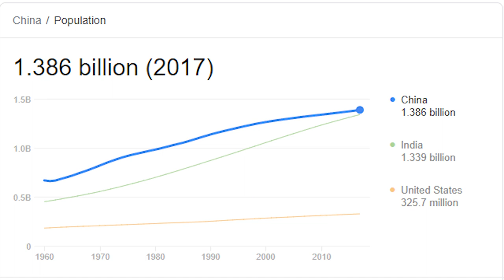Why do chinese eat everything | Exclusive | Space Arc | Sinhala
In this video, we talk about why do Chinese people have a vast range of food tastes.

මේ වීඩියෝ එකෙන් අපි කතාකරන්නෙ ඇයි චීන ජාතිකයන්ට පුළුල් පරාසයක විහිදුනු විවිධ ආහාර රටාවක් තියෙන්නෙ කියලා. කෙටියෙන්ම කිව්වොත් චීන්නුන්ට කොහොමද අපට අප්‍රිය ජනක සතුන්ගේ පවා මස් අහාරයට ගැනීමට පුලුවන් උනේ.

අද වීඩියෝ එක තාරකා විද්‍යාව සම්බන්ධ එකක් නම් නෙවෙයි. ඒත් මේ දවස් වල trending මාතෘකාවක් වන චීනයේ වූහාන් නගරයෙන් පටන් ගත්ත කොරෝනා වයිරසය ඇති වීමට හේතු වූ කාරණාව චීන ජාතිකයන්ගේ අප්‍රියජනක ආහාර රටාව නිසා අපි තීරණය කළා අද ඒ ගැන ටිකක් හොයලා බලන්න

ලෝකයේ සත්ව මාංශ ආහාරයට නොගන්නා ජාතියක් නොමැති තරම්. නමුත් එයින් චීන ජාතිකයන් හට බල්ලන්, පූසන්, මීයන්, සර්පයන් වැනි සත්වයන් පවා ආහාරයට ගන්න පුලුවන්. මේ හැකියාව මේ චීන ජාතිකයන්ට ලැබෙන්නත් හේතු තියෙනවා. වැඩි විස්තර දැනගන්න වීඩියෝ එක බලන්න.

ඔයාලගෙ අදහස් සියල්ලමත් comment කරන්නත් අමතක කරන්න එපා.

Today video is not about Astronomy. But these days Corona outbreak is trending. The reason for this virus outbreak is the awkward food habits of the Chinese. So we decided to go through this Chinese awkward food habit.

In this world, every nation eats meats of the animal. But Chinese can eat dogs, cats, rats, reptiles etc. There are reasons for it. For more details please watch the video.